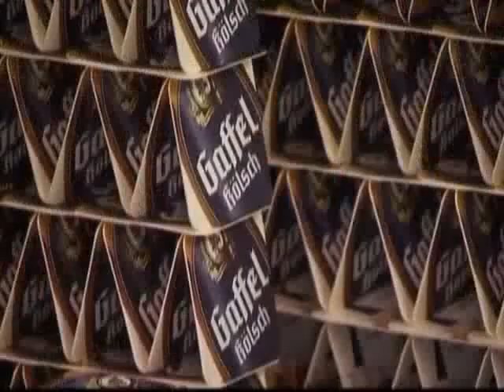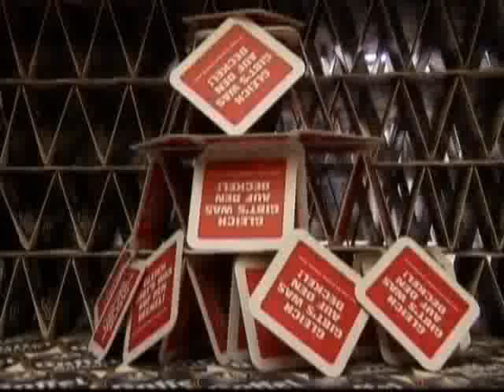world-record-beer-mat-house.flv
Sven Goebel was recently awarded a third Guinness World Record for his unusual architectural talents building a five-room apartment from beer mats. 21 year old Goebel has spent the last four months building the structure, working 6-8 hours a day, seven days a week.